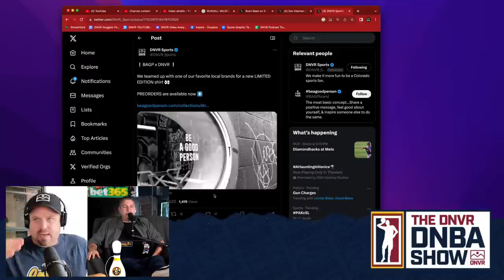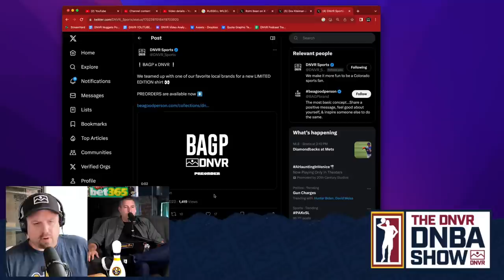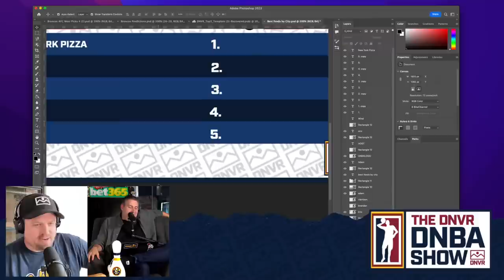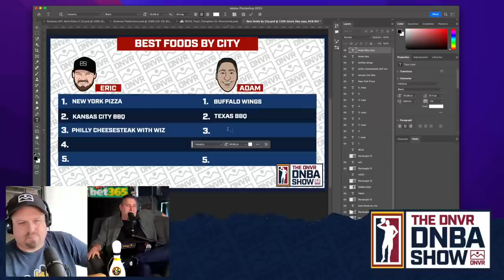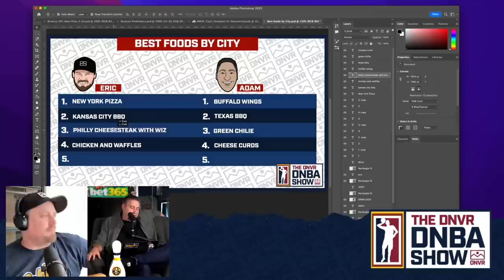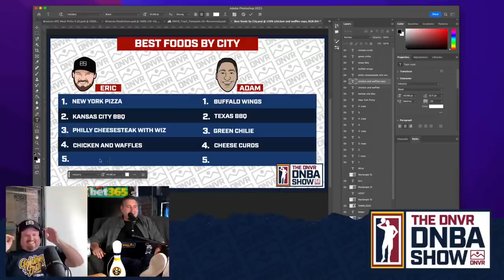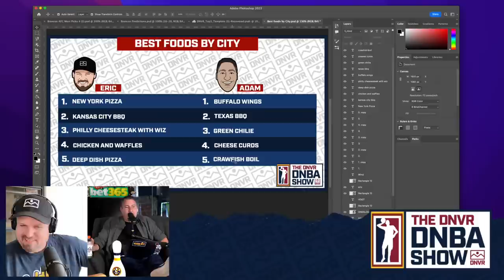What Giannis leaving Milwaukee would mean for the NBA and the Denver Nuggets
In a podcast this week, Giannis made headlines by indicating that he is loyal to the Bucks so long as their championship aspirations perfectly match his. It’s a perfectly fair and reasonable position to hold but a strange thing to vocalize publicly…unless you intend to send a message. Could Giannis be looking around for greener pastures? And what lessons can Denver learn from the Bucks to ensure Jokic never feels the same way?

Plus, a look at the new rest rules and why they might actually make a positive impact on the NBA product.

:30 Intro
4:00 Best months of the year
19:13 New rest rules
38:53 Giannis and his loyalty to Milwaukee
54:56 Be a Good Person x DNVR
57:37 Best food by city draft

for your chance to win Breckenridge Distillery prizes AND Broncos tickets!!

AG1 is going to give you a FREE 1 year supply of immune-supporting Vitamin D AND 5 FREE travel packs with your first purchase.

DraftKings: Must be 21 or older, Colorado only. Bonus bets expire seven days after issuance. Eligibility and deposit restrictions apply.  Terms at sportsbook dot draftkings dot com slash football terms. Gambling problem? Call or text 1-800-GAMBLER.